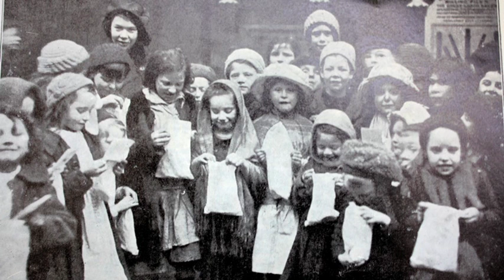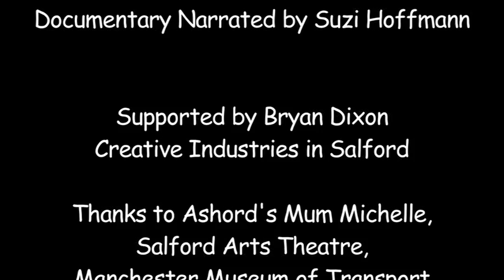WOOD STREET MARCH COMPLETE .mov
Wood Street Documentary - a short film made to help promote the great work the Mission does to support families living in poverty.